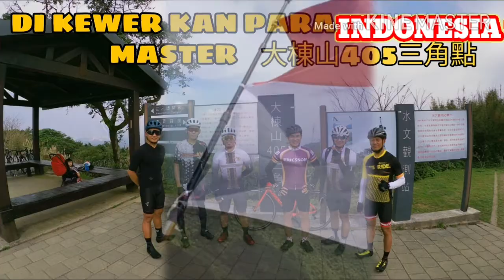DIRGAHAYU REPUBLIK INDONESIA KE 75 DARI KAMI INDONESIA CYCLIST IN TAIWAN